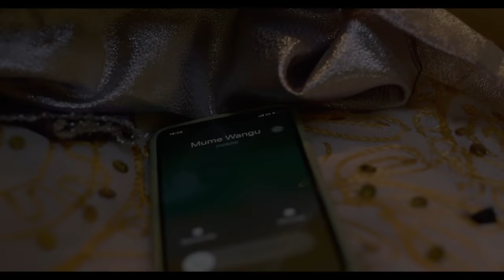Siti & The Band - Subira (Official Music Video)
Video Subira - Siti & The Band

Zanzibar’s music history has been determined by female voices – from Siti Binti Saad to Bi Kidude, they have always been a trajectory for female emancipation and empowerment over the past decades. Translating the traditional music into the modern times, Siti & The Band beautifully crafts the sounds of the new generation. In “Subira” it molds into unique Afro-Arab grooves, led by powerful vocals, the sparkling sounds of the Qanun and sweet responses by the Violin. The message calls for our patience – in relationships, personal life, or, as depicted in the video – towards the successful African female fighting for support from her husband. Siti Amina is the lead singer of the band and a role model for many young African women, who are growing up under patriarchic rule and fight for a self-determined life. The visuals for the classy piece depict exactly that – a strong women in colourful dresses and beautiful locations while her husband is being put in the secondary role - struggling to understand and acknowledge the efforts and success in her career.

After touring from East to West and from North to South with their first album “Fusing the Roots”. Siti & The Band utilised the pandemic to get back into the studio and record their second album. Thanks to the support of HIVOS and their Ressources Of Open Minds (ROOM) program supporting critical content production, Siti & The Band where able to record and produce the album and accompanying visuals. The stories and experiences from the Felabration Festival in Nigeria, Visa for Music in Morocco, Capital Nights in Sudan, IOMMA in La Reunion, ACCES in Nairobi and many other places are alive and keep on influencing their musical journey and creative delivery. “Subira” is the first single of this album, dropping on the 28th of May 2021.

The new sounds from Zanzibar are as fresh as they could be, be it the sparkling Qanun, the vibrant violin or the powerful and bright voice of Siti Amina, let yourself be taken away into a journey to the magical Island!

Credits:

Composition: Siti & The Band
Recording: Wanene Studios
Production: Humphrey Mboks
Mixing & Mastering: Sarthak Thale
Video: Director Khalfan
Fashion: Waz Fashion
Graphics: Musir Brain

Video Locations:

Turtle Sanctuary Nungwi
Jafferji House Stone Town
Old Fort Stone Town
Beach House Stone Town

Subira Lyrics:

Miaka imepita subira nimemshika eeee
(Years have passed, still patience is my way)
Ahadi naweka,kamwe sitomtupa
(And that’s the promise l made, forever patient for you)
Ila tamaa nikara kamwe sitokata tamaa
(Off couse desires are very powerful, but I’ll never ever give up on you)
Ahadi naweka kamwe sitomshika + 2

Tamaa eee +2
(Desires…)
Si rafiki eee mkimbieni eeee
(He’s not a good friend, stay away from him)
Subira eeeee+2
(Patience…)
Ndo rafiki eee mshikeni eeee
(Is your real friend , keep it close)

Chorus
Nimezama  kwa marere
(Am sinking, for your sweetness
Yako eeeee     Yako marere
(Yours ...             your ,,,,,,,)
Fukizo lako       Lina marere
(Your love            Its so sweet )
Sina mwengineweee +2
(I don’t need anyone else)

Chozi la mahbuba malipo kwa mungu muumba
(Tears and sorrow of the one who loves you , it’s a sin)
Kheri niseme ukweli, kuliko kuliza mtima
(Better to be honest, than to hurt someone who loves you)
Anaekupenda mpende muinde asiondoke
(Love who loves you, and never let him go)
Anaekuenzi mtunze machori wasimteke+2
(Care who cares for you, don’t let someone steal them from you)
Usiumize mtima wee
(Don’t ever break his/her heart)
Wazi mueleze aelewee ukweli wako eeeee
(Be open how you feel about him)
Chorus

Nimezama  kwa marere
(Yours ...             your ,,,,,,,)